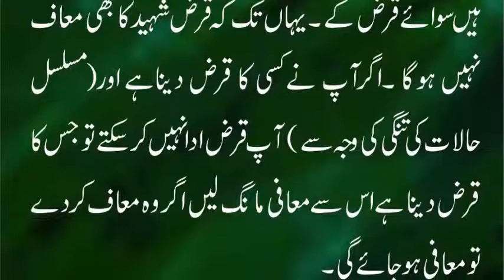Qaraz Shaheed ka bhi muaaf nahi | Taleemat Siddiqui Lasani Sarkar